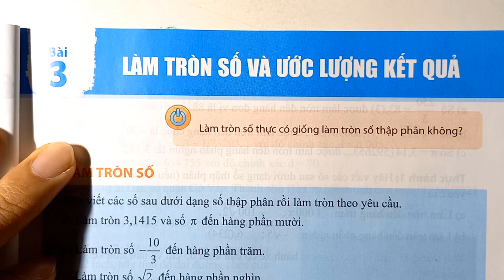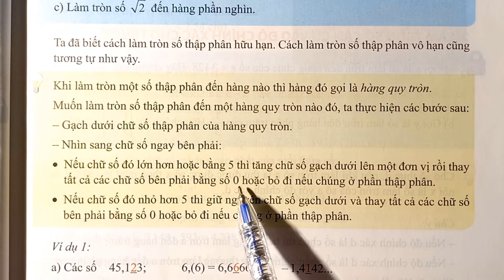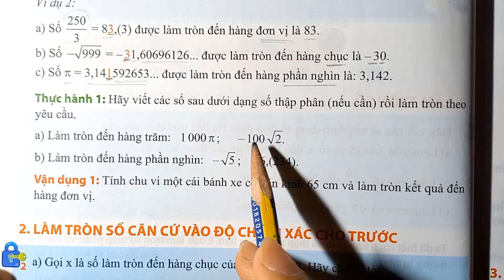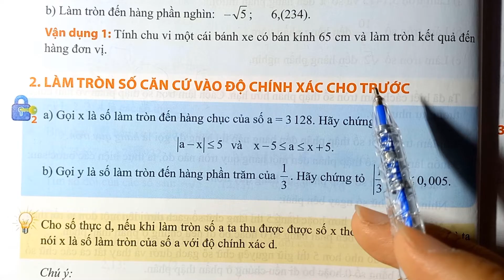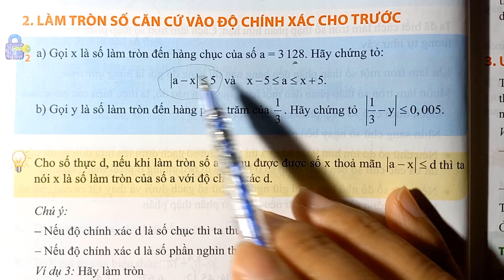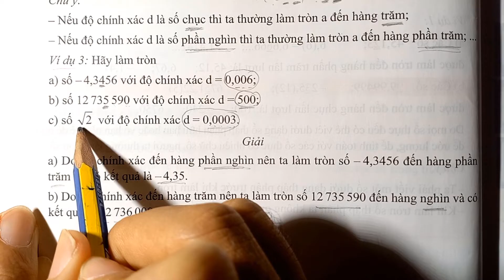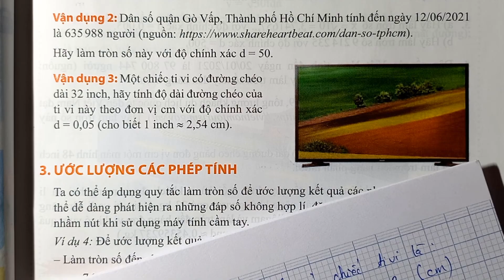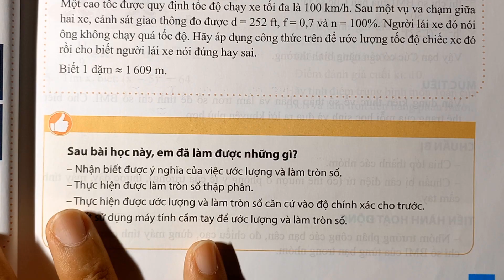Toán lớp 7 CHÂN TRỜI SÁNG TẠO Chương 2 Bài 3 LÀM TRÒN SỐ VÀ ƯỚC LƯỢNG KẾT QUẢ (Lý thuyết)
Các em có thể xem thêm các video sách giáo khoa Chân Trời Sáng Tạo lớp 7 ở đây:

HỌC KÌ II